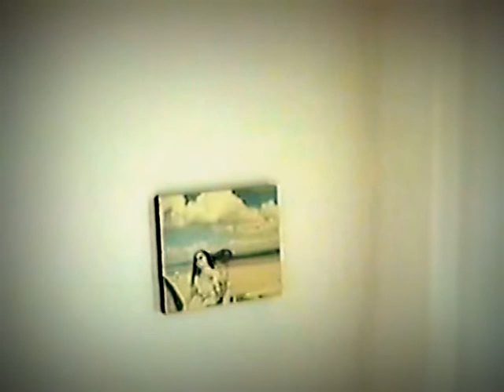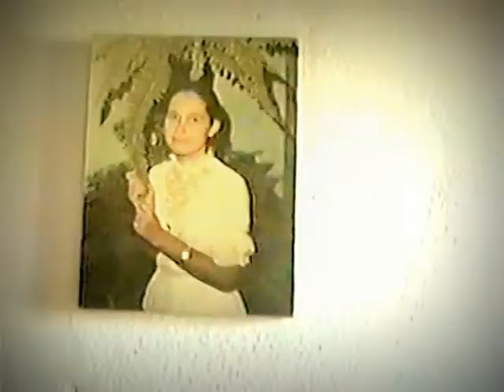Saudades..Coronel Murta// Wilson Pierre.